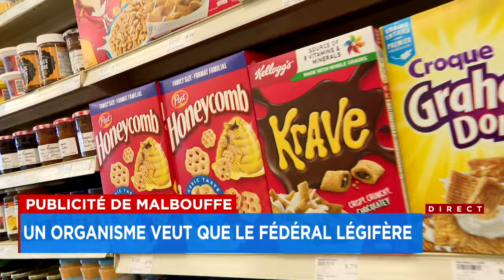Publicités alimentaires qui vise les enfants: Ottawa doit serrer la vis, selon un organisme - explic